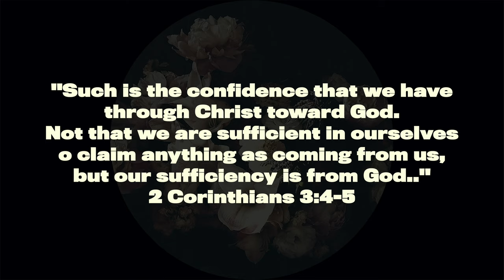DAY 8 - Afraid to Show Weakness - Putting God First Devotional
Weakness is actually... godliness!
My Putting God First: 31-Day Devotional will be 31 videos, made to be viewed once a day to get closer to the Lord. All about Fearing God and letting Go of the Fear of Man. (View About Video Here:  ) You will find scripture, encouragement, reflection, and action prompts to ensure spiritual growth. Grab a notebook and dive into this Christian Devo!